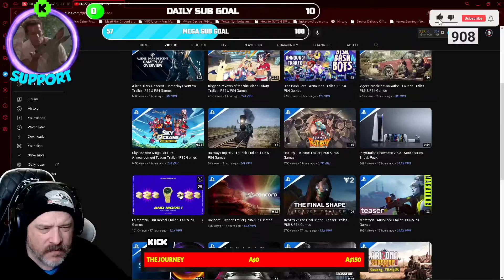FAIRGAME HEIST GAME